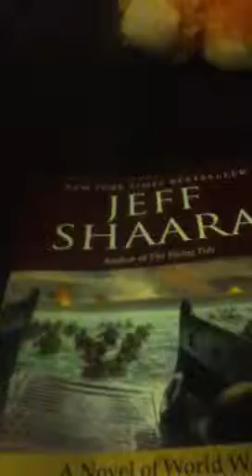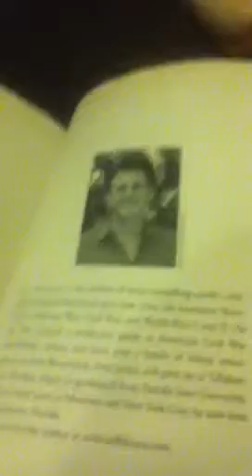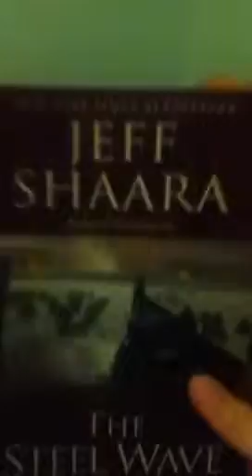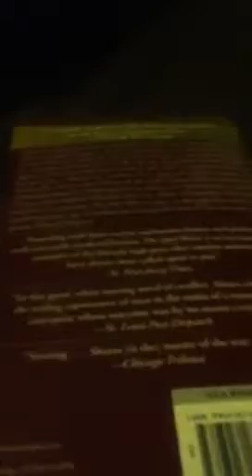Book review ( Jeff Shaara the steel wave)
3rd video of the day book review